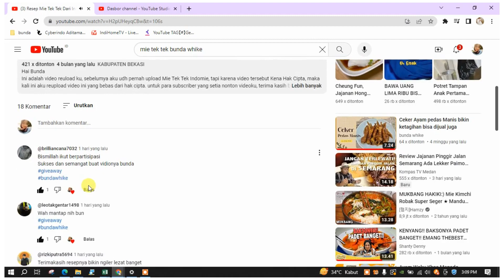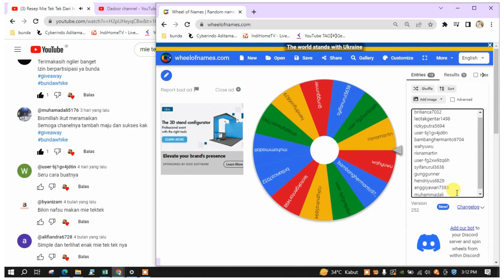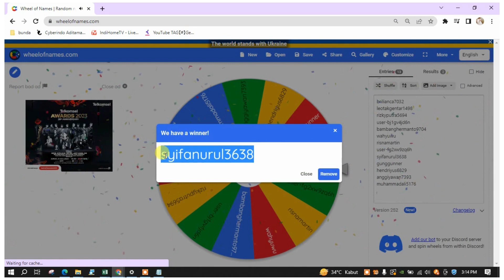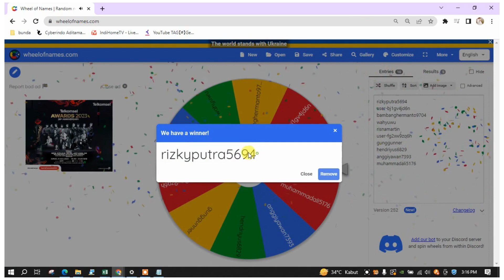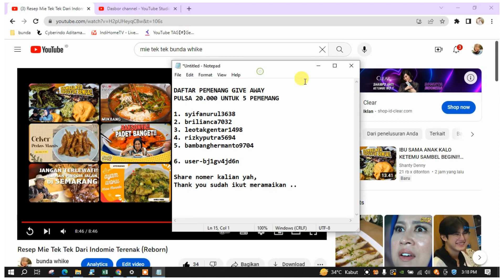Pemenang Give Away Konten Mie Tek Tek Bunda Whike. Selamat dan Terima Kasih.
Kami melakukan undian dengan roda putar, dan hasilnya adalah sebagai berikut:
Pemenang Undian Give away Konten Mie Tek Tek Bunda whike dengan hadiah masing - masing pulsa @20.000 untuk 5 orang pemenang yaitu
1. syifanurul3638
2. brilianca7032
3. leotakgentar1498
4. rizkyputra5694
5. bambanghermanto9704

selamat untuk para menenang,
diharap segera menghubungi facebook Dapur Whike.